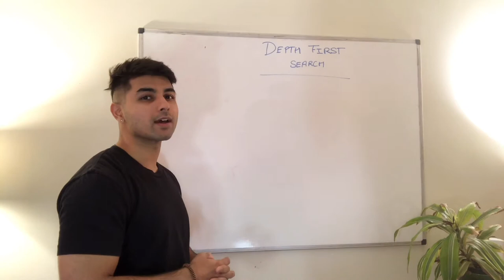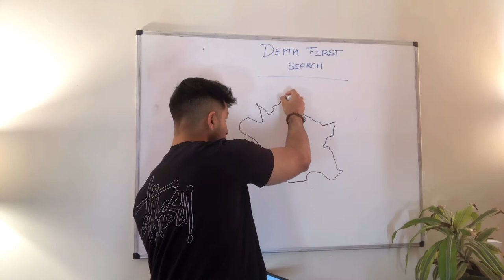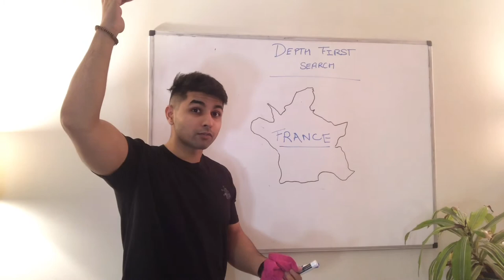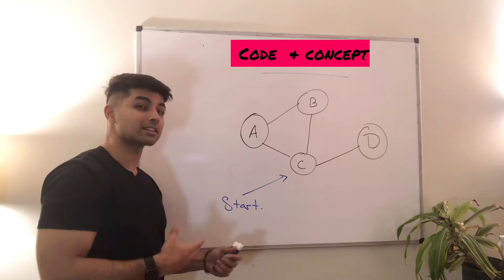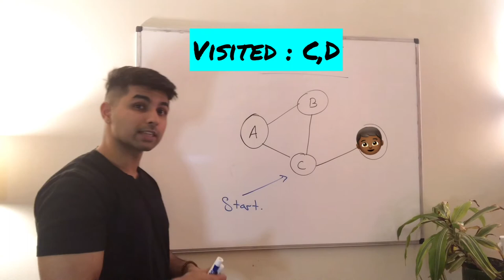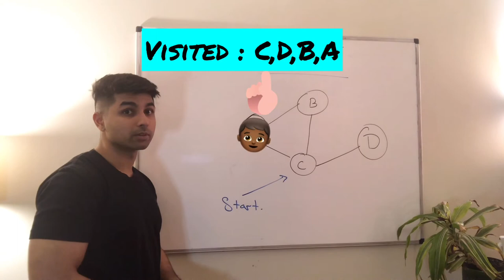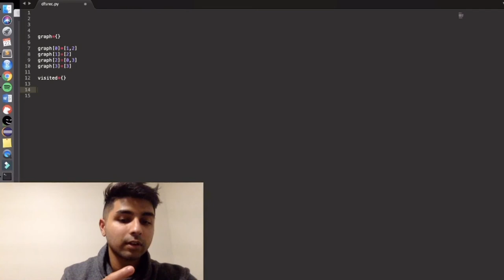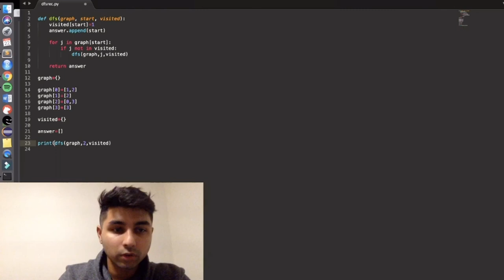Depth First Search | Graph Traversal | Graph search Algorithm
DFS Graph Traversal: DFS (Depth First Search),
DFS with the help of Stack data structure and recursion.

Main topics and concepts covered:
- Depth First search (dfs)
- What can we accomplish by using dfs?
- Why we use dfs and a real world application of dfs.
- Recursive code for dfs.

This video is about, one of the most common interview question topics!
In less than 15 minutes, I will explain what DFS (Depth first search) is, in context to graph searches and traversals and you will be ready for the interview!
We go over the recursive method of the DFS algorithm in the video, another algorithm using a stack (that we make) is on its way, so keep an eye out for that!